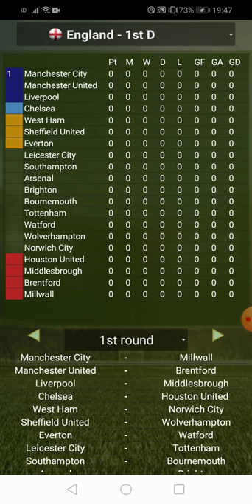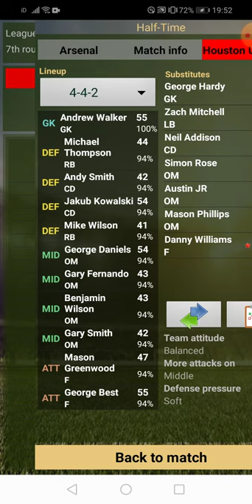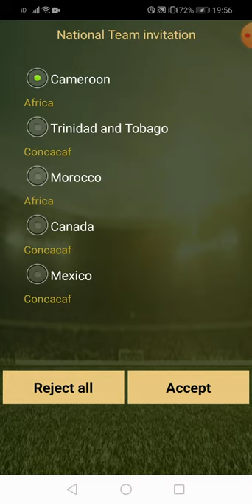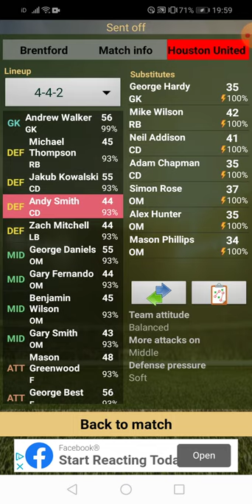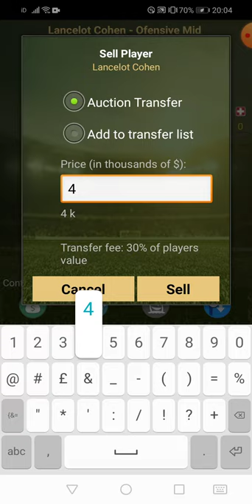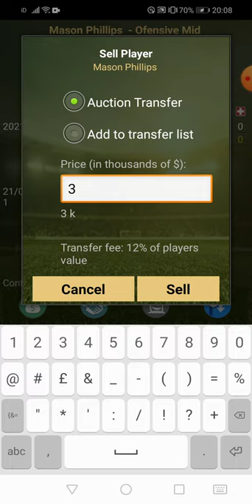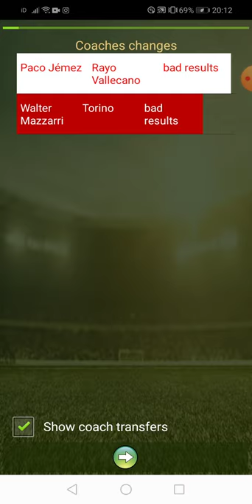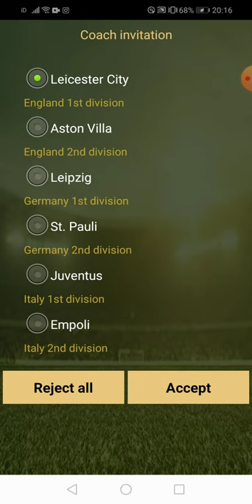Cyberfoot 2020 | Houston United | Relegation?! (Season 2)